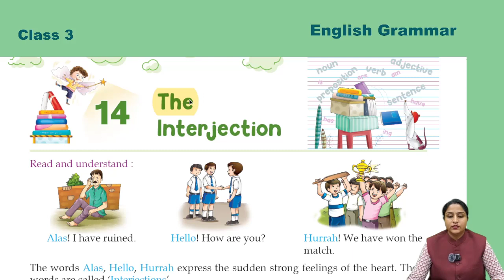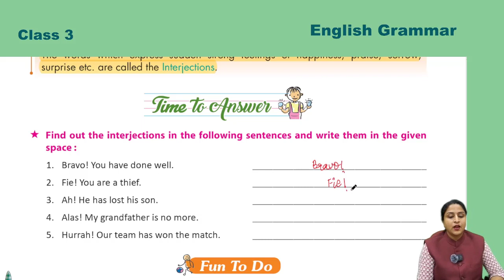Grammar 3 ch 14